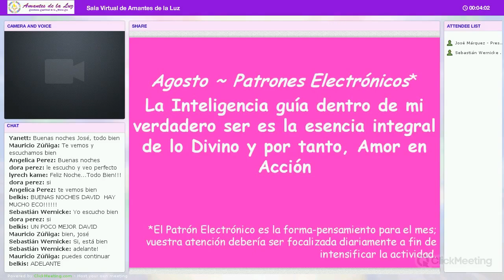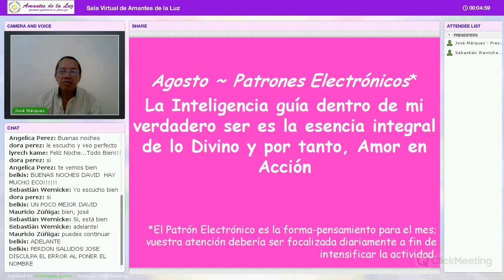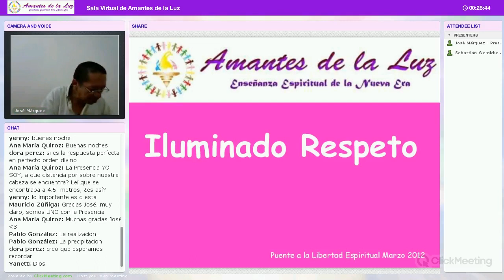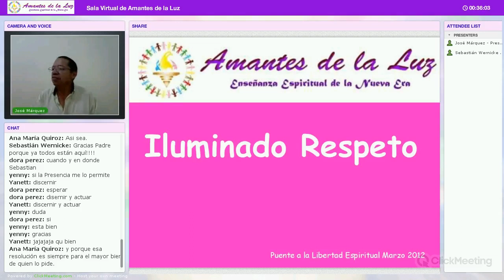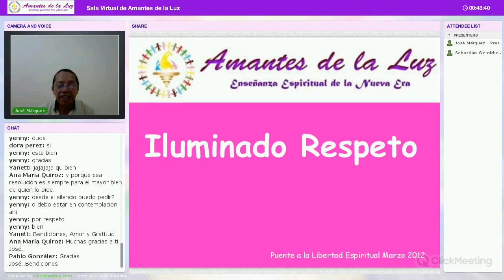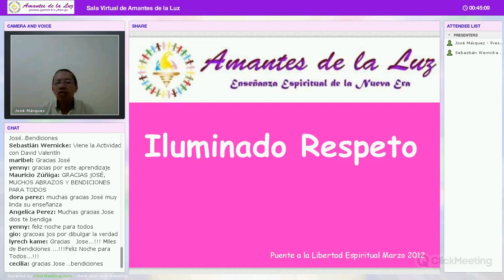"Iluminado Respeto" con José Márquez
Actividad coordinada por José Márquez el Jueves 21 de Agosto del 2014 en la Sala Virtual de Amantes de la Luz - 42 min.